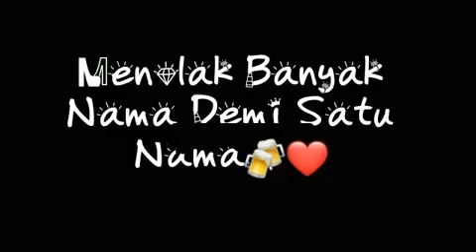Bagaikan langit Story wa terbaru